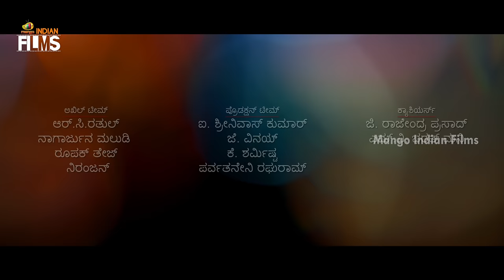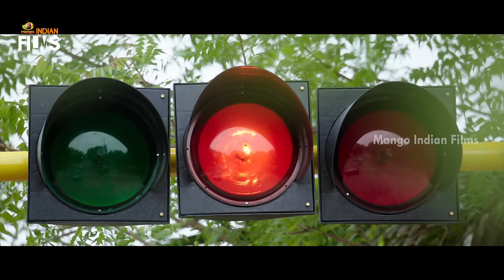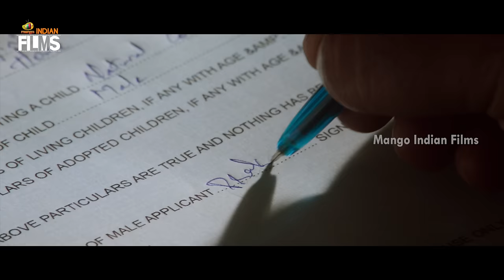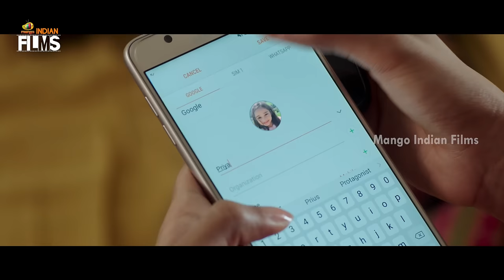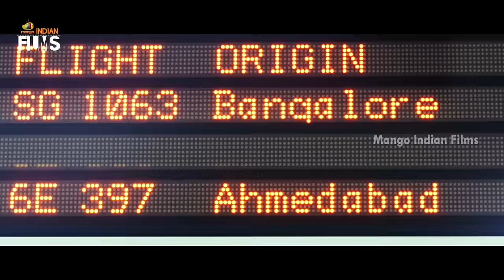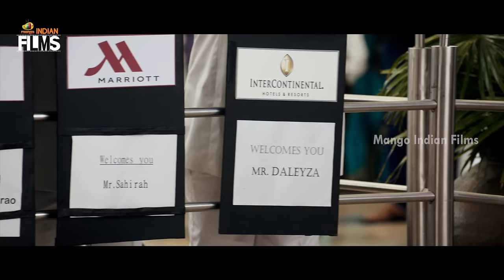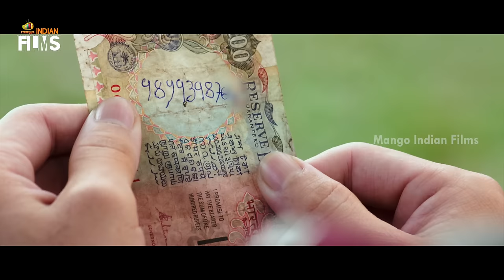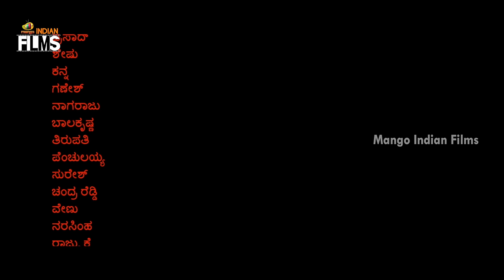Hello Latest Full Movie 4K | Akhil Akkineni | Kalyani Priyadarshan | Kannada Dubbed | Indian Films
Hello Latest Full Movie 4K on Mango Indian Films. Hello latest Kannada Dubbed movie ft. Akhil Akkineni, Kalyani Priyadarshan, Jagapathi Babu and Ramya Krishna. Directed by Vikram Kumar and Produced by Akkineni Nagarjuna. Music Composed by Anup Rubens.

Synopsis :

Soon after Avinash manages to get the phone number of his childhood love Priya, his phone gets stolen by a gangster. So, he sets out on a dangerous chase in order to reconcile with his lover.

Happy Watching!